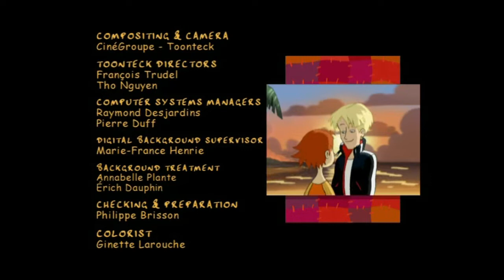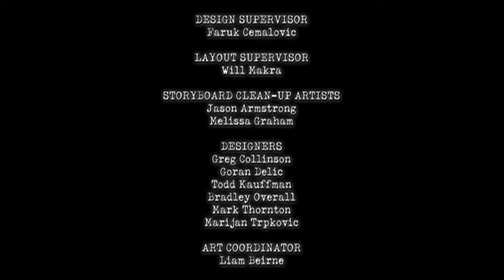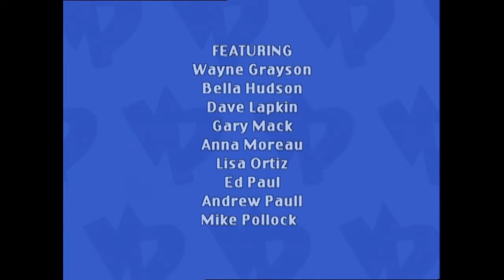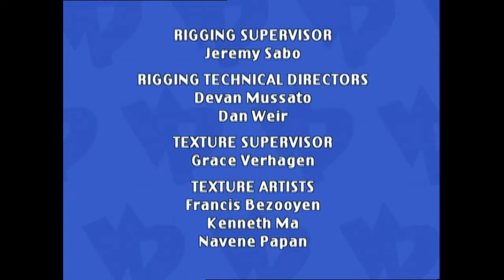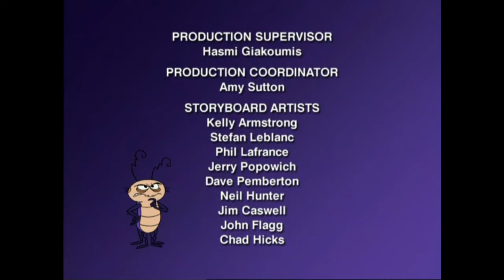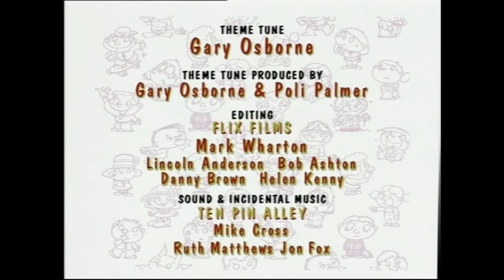Ken Je Deze Programma's Nog? - Volume 3 (fan gemaakte compilatie)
1. De Tofus - Hup met de Geit
2. Kleine Monsters - Dwarse Daantje - Wat Valt er te Lachen?
3. Jabaloe - Interim Sheriff
4. Jacob Dubbel - en Dagblad de Kroon
5. AbraKOdabra - Het Licht is Gesprongen
6. Pep, Toet & Vroep-Vroep - Samen Delen (Samen Delen, Geen Ruzie Maken)
7. De Spydogs - Monster van Loch Ness
8. Viva Piñata - De Schrans-Berg
9. RoboRoach - Bloed, Zweet en Robomobiel
10. Kleine Monsters - Patty Perfect - Alles op Orde
Bonus: Jabaloe (Liedje)